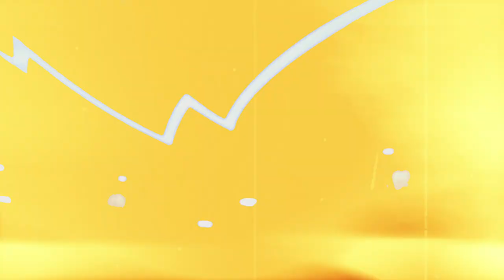2021 Southern Miss Football Recap Video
This video recaps the 2021 Southern Miss football season and looks ahead into the future of the Golden Eagle program.